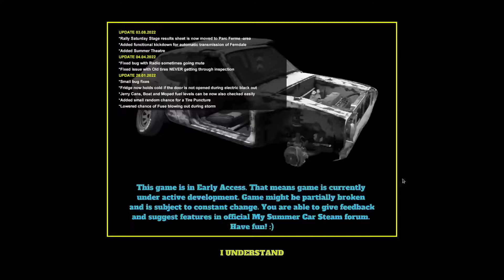pissing on people is fun (jk) - let play 1 - my summer car